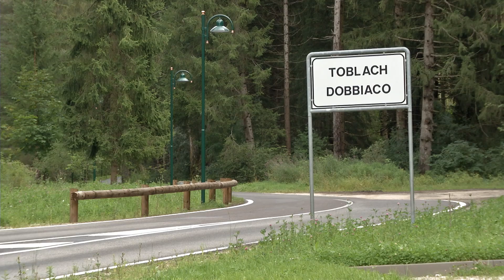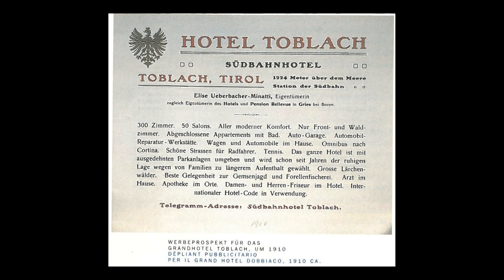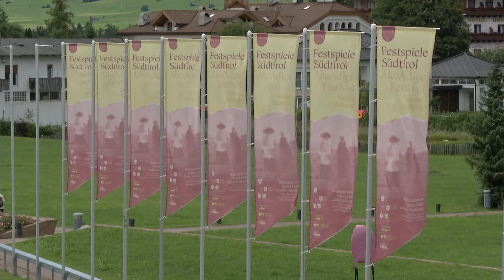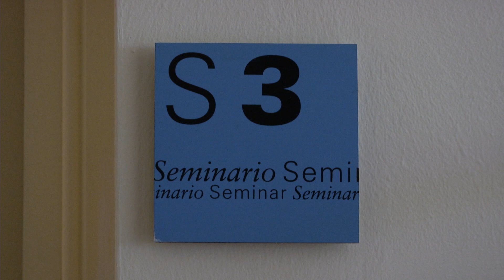Centro culturale Grand Hotel Dobbiaco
Nel Comune delle 3 Cime, a ridosso della stazione ferroviaria di Dobbiaco, all’inizio del secolo scorso il Grand Hotel era un albergo rinomato, dove scendevano personalità di spicco provenienti da tutta Europa. Pochi altri luoghi possono dire di aver vissuto e scritto la storia del turismo alpino e del continente europeo quanto queste mura prestigiose. Nel 1999 il Grand Hotel Dobbiaco si è ripresentato nel suo antico splendore, accuratamente rinnovato ma in un clima ancora pregno nel suo passato storico.
Il compositore Gustav Mahler visitó nel 1908 Dobbiaco per la prima volta come ospite estivo. Visse una fase di vita difficile e soffrí di una malattia di cuore. Nel Trenkerhof Mahler trovó 3 estati di pace e compose qui „Il canto della terra“, la „Nona Sinfonia“ ed il framento della „Decima“. Morì nel giugno del 1911.
Seguirono decenni molto turbulenti, finchè l’Italia per fortuna  viveva una fase di crescitá commerciale e la clientela italiana scoprí Dobbiaco con il suo lago panoramico come mecca alpina del turismo estivo. Parallelamente anche il Grand Hotel si riprendeva.
L’enorme complesso del Grand Hotel di oggi comprende accanto ad un vasto parco un modernissimo centro cultura e congressi, una cafeteria con ristorante gourmet e un ostello della gioventù. La casa offre possibilità di pernottamento con belle, spaziose stanze da uno, due o tre letti, sia per ospiti singoli, per famiglie che per gruppi.
Merita un richiamo speciale il Centro Visite dei parchi naturali situato nel ex Grand hotel di Dobbiaco, che fornisce informazioni inerenti ai paesaggi naturali e culturali, alle possibili escursioni, agli avvenimenti storici e tante altre informazioni – da poco con una mostra speciale sul patrimonio culturale Unesco delle Dolomiti. I visitatori fanno conoscenza con le peculiarità ed unicità delle due aree protette, il parco delle tre cime e quello del Fanes-Sennes-Braies. Show-multivisionali e un film sui Parchi Naturali ci mostrano, nella sala appositamente arredata per presentazione, la gran varietà della vita nei Parchi naturali dell'Alto Adige, come anche la grande guerra in montagna, la geologia delle dolomiti di sesto, l’inizio dell’alpinismo e del turismo.
Quello che per i suoi tempi era un modernissimo albergo di lusso, accanto al centro congressi e culturale ospita oggi anche la Scuola di Musica, il Servizio Giovani, un Centro di Formazione, appartamenti sociali e una Casa per ferie della Curia.
Il punto centrale di tutto il complesso è però la bellissima sala auditorium "Gustav Mahler" della capienza di 460 posti e un'eccellente acustica. Qui hanno luogo anche le ormai oltre i confini del nostro paese conosciute Settimane Musicali Gustav Mahler, solo un esempio delle numerose ed apprezzate manifestazioni che abbracciano l’arte, la musica ed il turismo di questo territorio. Il salone degli specchi è la cornice prestigiosa di un auditorio con una capienza di 150 persone.

Tra le manifestazioni culturali spiccano i Colloqui di Dobbiaco, ormai rinomati in tutta Europa, che annualmente hanno luogo in autunno e che nel 2014 festeggiano il loro 25 anniversario. Essi portano avanti la visione per un’Era Solare di Hans Glauber, pioniere della sostenibilità e originario di Dobbiaco, con l’obiettivo di realizzare nell’ambito regionale vari progetti dell’efficienza energetica, della mobilità, del turismo e dell’agricoltura.

CONTATTO & ULTERIORI INFORMAZIONI:

Orario d'apertura:
Da Lunedì a Giovedì: ore 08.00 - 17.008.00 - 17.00
Venerdì: ore 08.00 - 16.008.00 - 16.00
Sabato e Domenica: chiuso
Biglietteria: 1 ora prima dell'inizio del concerto

Via Dolomiti 31, I-39034  Dobbiaco /  Alta Pusteria
Dolomiten - Dolomiti - Dolomites / Südtirol - Alto Adige - South Tyrol / Italien - Italia - Italy